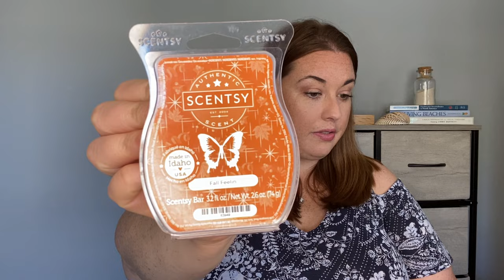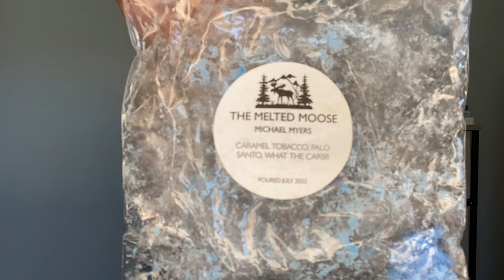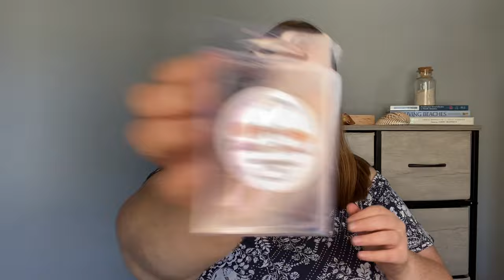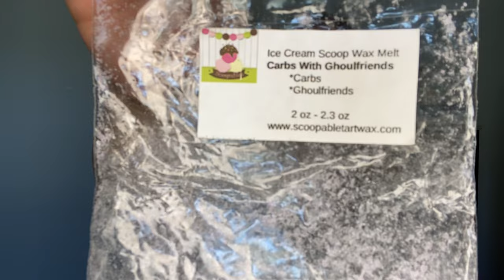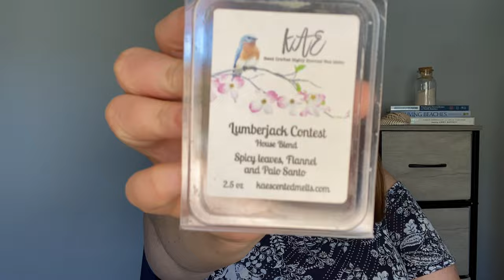SCENTSY + VENDOR Home Fragrance Empties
Hi all! Today I'm going to be sharing my home fragrance empties (Scentsy and Vendor wax) for the last three weeks. I hope that you all enjoy!

TimeStamps
Introduction and Thank you : 001
Scentsy 2:25
The Melted Moose 10:55
30A Scents 11:57
Lavender and Speckles 14:07
Zeep 14:26
Scoopable Wax Melts14:42
Sassy Girl Aroma 15:34
Kae's 16:55
Teddy Bee's 20:00
Videos Coming Next 23:11

Need a Scentsy Consultant? I'd love to help you!

Please join my Scentsy group on Facebook to keep up with Scentsy news! Scentsy with Alexis

On Instagram: Octoberlife (All Fall Related)
On Instagram: the_ocean_and_you (All things Ocean)